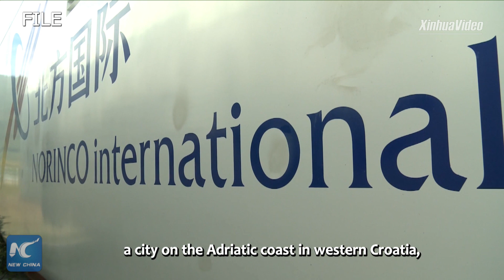Croatia inaugurates Chinese-built "milestone" wind farm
A wind farm constructed by a Chinese company in Croatia was officially inaugurated on Tuesday. It is expected to produce about 530 million kilowatt-hours of green electricity each year